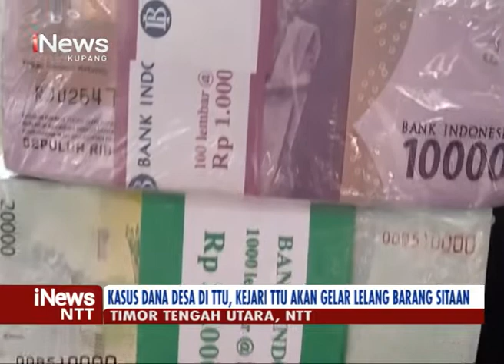iNews NTT - Kejari TTU Setor Uang Ratusan Juta, Hasil Sitaan Kasus Korupsi Pengelolaan Dana Desa